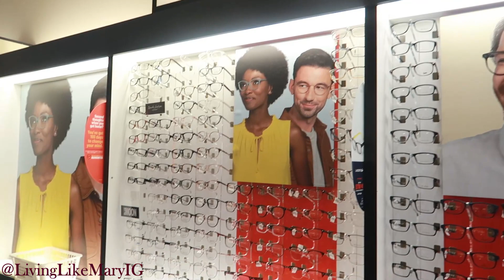WEEKLY VLOG: MOM'S HERE | RELAXING WEEKLY VLOG #5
Hey yall,

Just another day in my very peaceful life!!